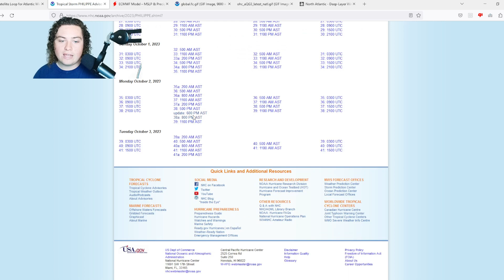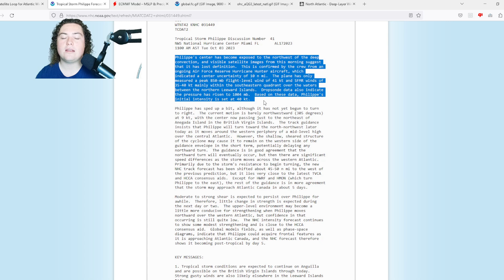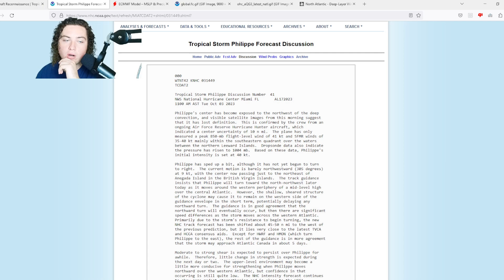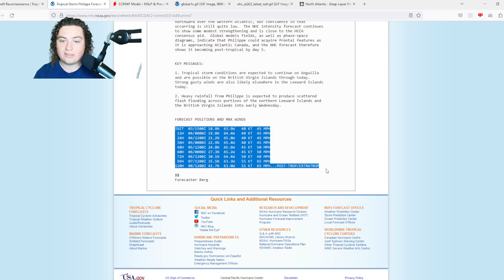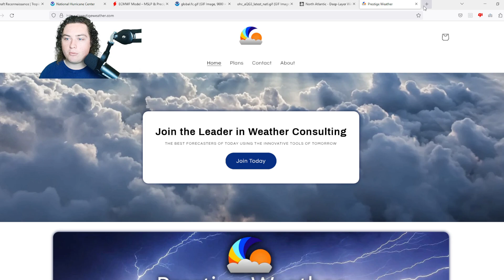More Tropical Development Expected In The Gulf Of Mexico And Caribbean Expected! Who Is At Risk?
Tropical Storm Phillipe has formed in the MDR and currently has winds of 50 MPH and a pressure of 1002 mb. It is expected to gradually organize and develop into a strong tropical storm or hurricane in the next several days.